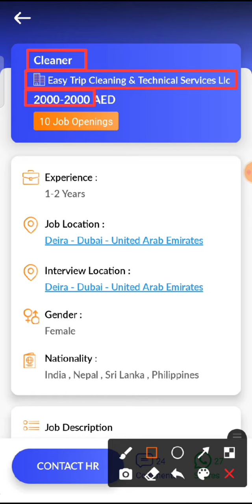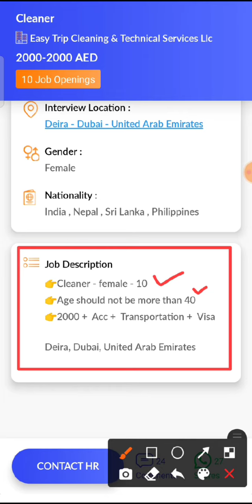JOB IN UAE/ Role: Cleaner/Company: Easy Trip Cleaning & Technical Services Llc/Salary: 2000 - 2000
4...Check out this job opening on the Skillbee app that is available for you:

Role: Cleaner

Company: Easy Trip Cleaning & Technical Services Llc

Openings: 10

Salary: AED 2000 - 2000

Experience: 1 - 2 years

Job Location: Deira - Dubai - United Arab Emirates

Interview Location: Deira - Dubai - United Arab Emirates